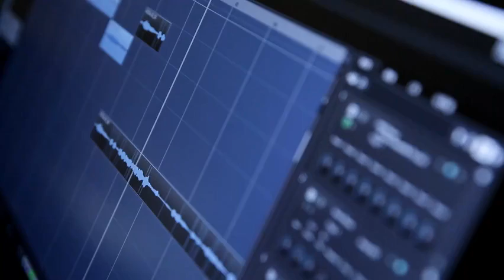Mộng Lưu Biệt [梦留别] - Sáo Trúc [笛子]